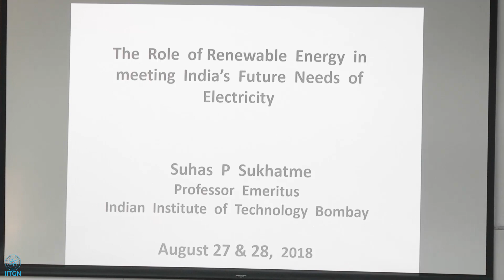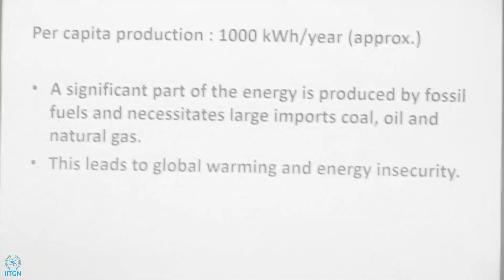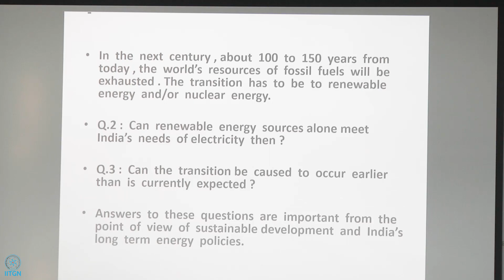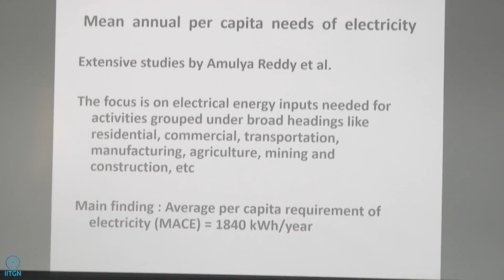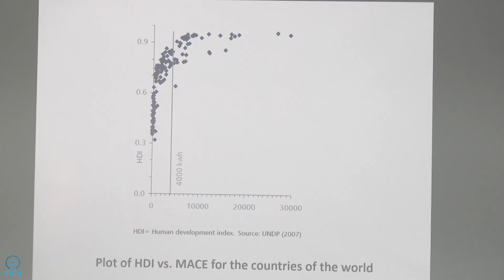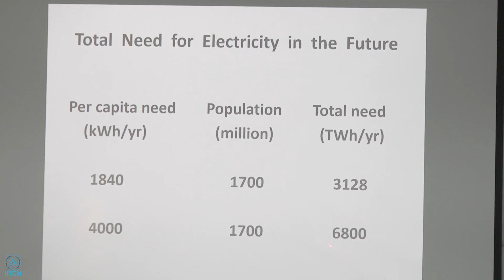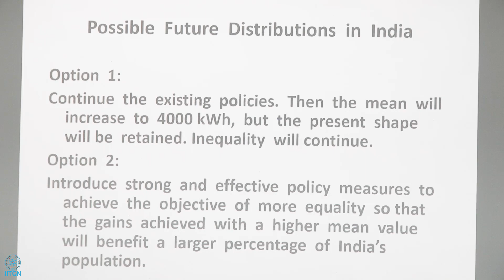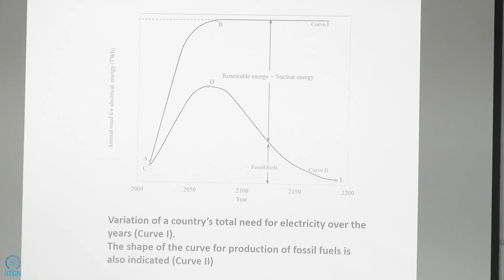The Role of Renewable Energy in Meeting India's Future Needs | Prof. S.P.Sukhatme | P1 | 2018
Title of the talk -
The Role of Renewable Energy in Meeting India's Future Needs of Electricity | Part 1

Abstract:

We begin by describing the present electricity scenario in India and presenting estimates of how much electrical energy India will need in the future when it is economically developed. These estimates are obtained by first considering per capita needs and using projected population estimates.  The need for an equitable distribution of electricity with respect to the population will also be discussed.
We then pose the question: Can this future need for electricity be met by renewable energy sources? The question is answered by considering one-by-one all renewable sources (solar power, wind power, hydro-electric power, etc) which are deserving of serious consideration and estimating the potential of each of these sources to supply electricity in the future. In an overall sense, the main result obtained is that a significant part of the future annual need of electricity in India can be met by renewable sources. Although this is satisfying, it has to be noted that the demand for electricity has to be met not just on an annual basis, but continuously on a daily 24 by 7 basis. Many difficult technical challenges will have to be overcome in order to tackle this issue successfully. These challenges will be described.
Finally the need for sustainable development in India and in the world as a whole will be  emphasized and its implications discussed.